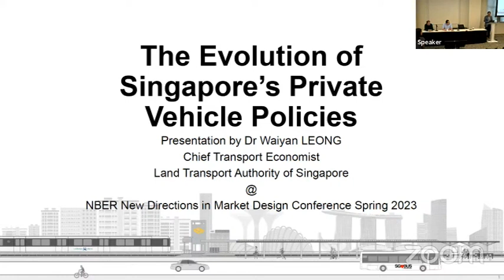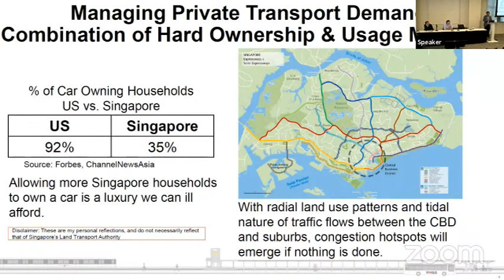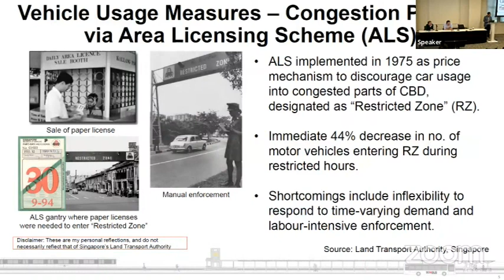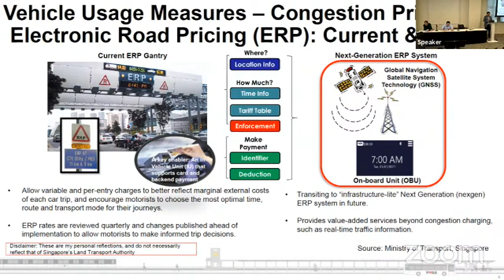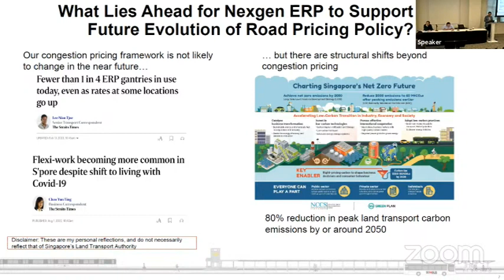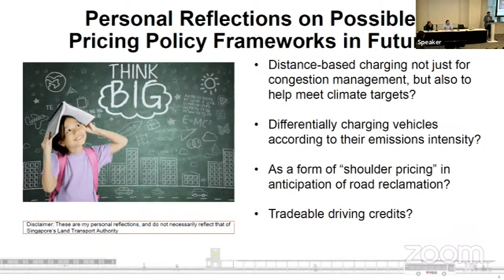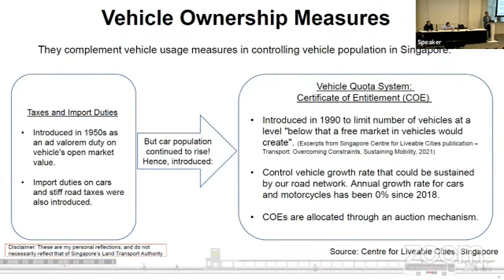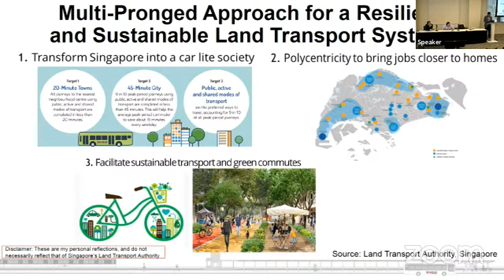2023, New Directions in Market Design, Wai Yan Leong, "Market Design in Transportation"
Presented by Wai Yan Leong, Singapore Land Transport Authority
The Evolution of Singapore's Private Vehicle Policies
Market Design in Transportation
New Directions in Market Design, Spring 2023
Organizers, Irene Y. Lo, Michael Ostrovsky, and Parag A. Pathak
Supported by Schmidt Futures